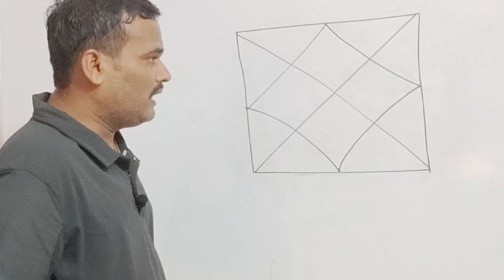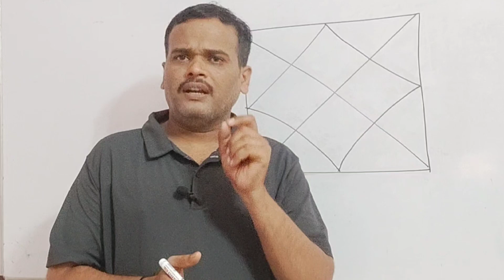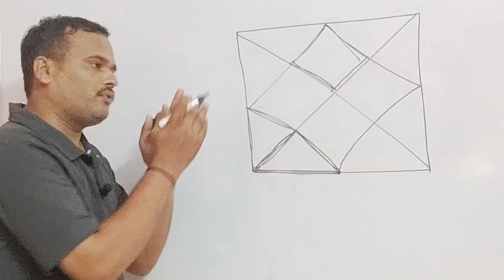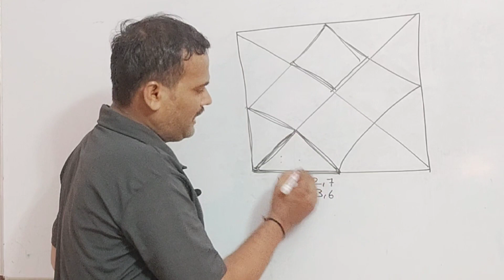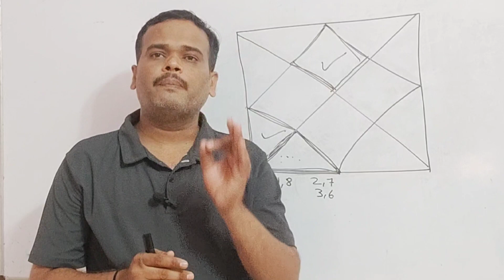अच्छे लोगो के साथ ही बुरा क्यूं होता हैं, जन्म कुंडली में एक ऐसा योग दोष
google अच्छे लोगो के साथ ही बुरा क्यूं होता
दुखों का पहाड़ शनि यदि इस भाव में, शनि की युति, जन्म कुंडली सीखें, शनि लग्न गोचर, भरत रानेजा ज्योतिष

शनि कुंडली में स्थान
शनि और दोष
ज्योतिष विद्या में शनि का गोचर
शनि किस भाव में
शनि और astrology
Shani ke upay
Shani or vish yog
कुंडली में विष दोष
कुंडली में विष योग
शनि बनाता राजयोग